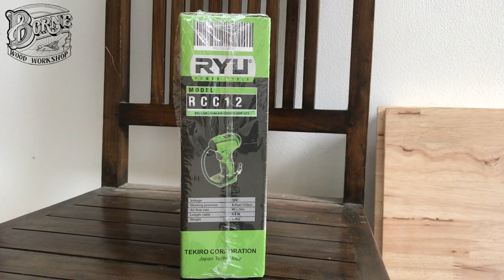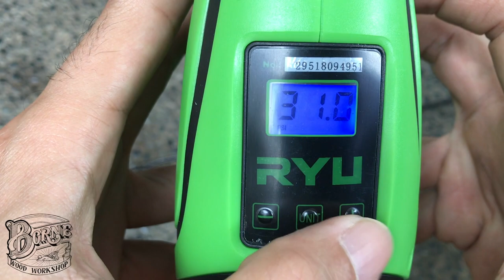Mini Kompresor RYU, test alat, otomotif tools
air kompressor buat ngisi angin ban mobil, sepeda, motor bahkan bola basket, bola sepak dan masih banyak macem yang bisa diisi anginnya oleh alat ini, untuk mendapatkan dengan harga murah silahkan klik link dibawah ini :